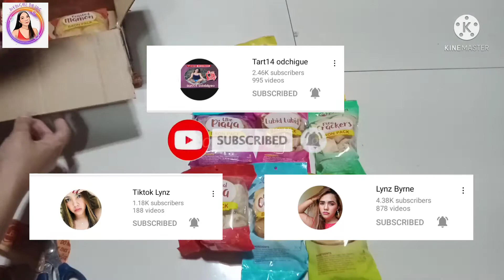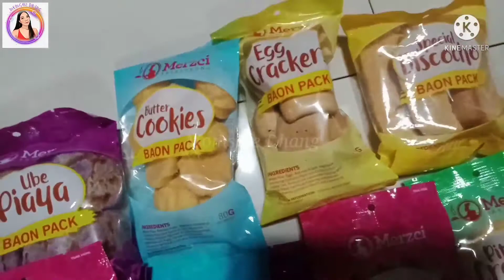Unboxing MERZCI Pasalubong from my YouTube Friends | Thankyou